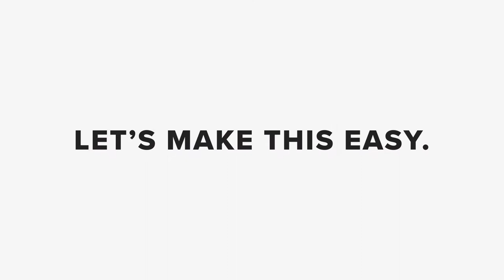Mercedes-Benz of Portland - Shop From Your Couch using Online Shopper!